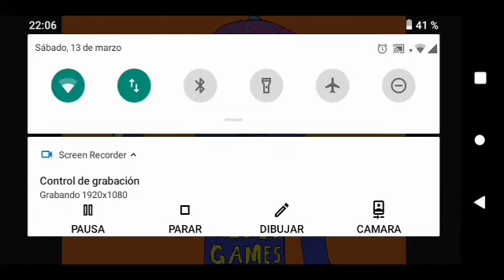El coleccionista de eventos: Capítulo 7 - "¡El bebé de Tiburón Martillo más mono!" 🦈🐵🙉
Hola gente, espero que les guste este vídeo, prepárense para informarse; pues este ya es el séptimo capítulo de "El coleccionista de eventos" y esta es la primera serie del canal que ha llegado a 7 capítulos. En este capítulo de "El coleccionista de eventos", conoceremos a un bebé de Tiburón Martillo muy cómico y está vestido de otro animal; llegó a Hungry Shark Evolution por primera vez en un evento de "Año Nuevo chino" Ya que el animal de ese año era el mono. Espero que les guste. ¡Dios les bendiga grandemente y diviertanse! 😎🦈👍🏻👍🏻

Si deseas más información del Bebé Mono, aquí te dejo el link de la página oficial de "Hungry Shark Wiki"